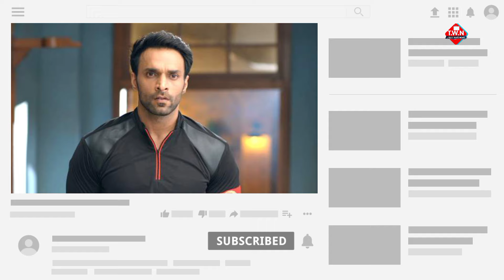Vanshaj : Shaleen Malhotra Entry in Vanshaj | Latest Update | Telly Wave News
for Many More imformative Videos